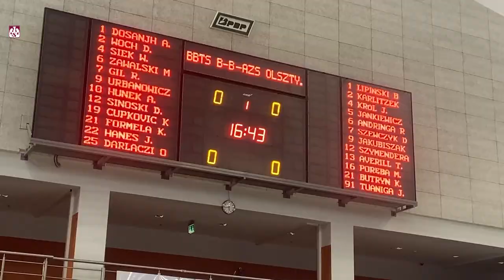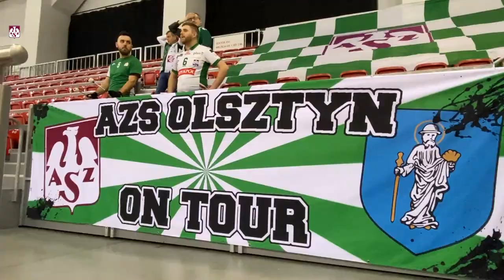AZS TV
- Sport sportem, a zdrowie zdrowiem. Zwycięstwa są ważne, lecz dużo fajniej by nam się grało, kiedy bylibyśmy wszyscy razem – tak piątkowe zwycięstwo w Bielsku-Białej podsumował Jan Król. Co powiedział trener Weber na przedmeczowej odprawie? Jakie nastroje panowały w drużynie po końcowym gwizdku? Zobacz AZS TV z Bielska-Białej.